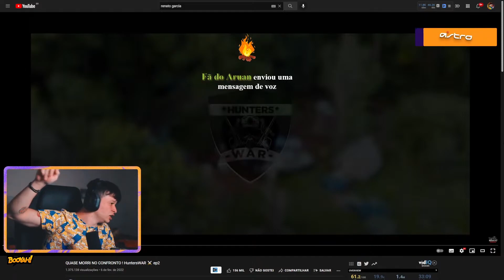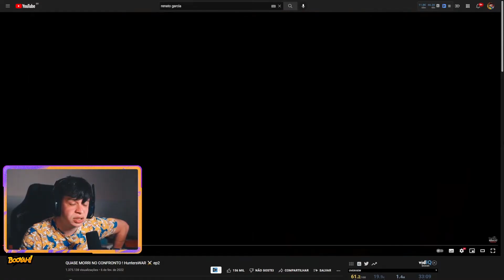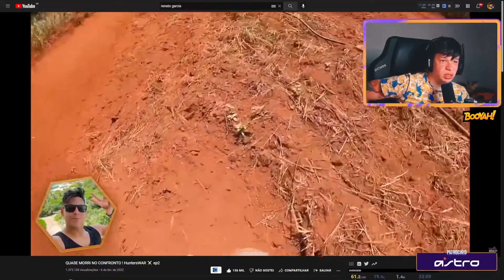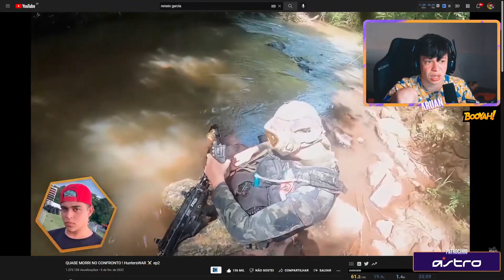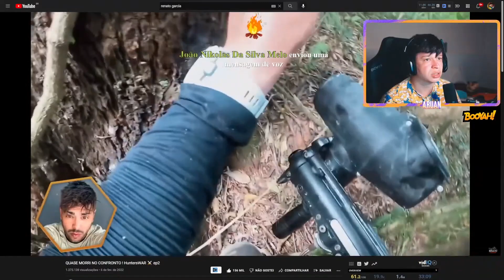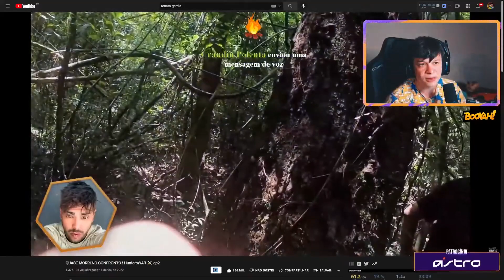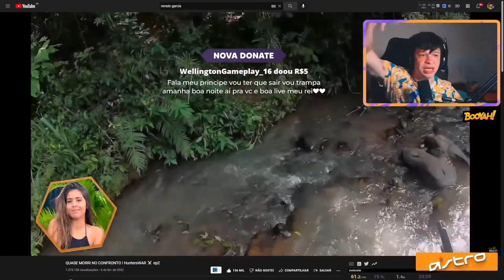ARUAN REAGE A QUASE MORRI NO CONFRONTO ! HuntersWAR ⚔️ ep2 (RENATO GARCIA) - Cortes do Aruan